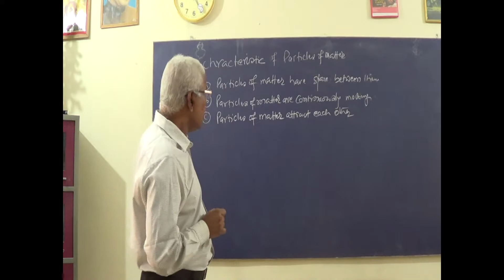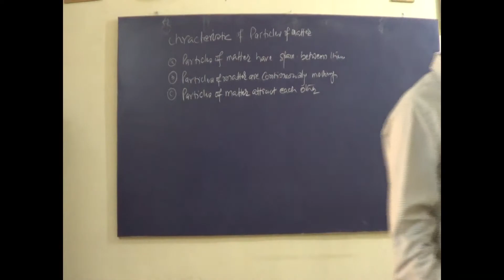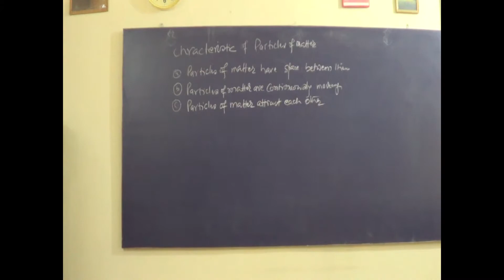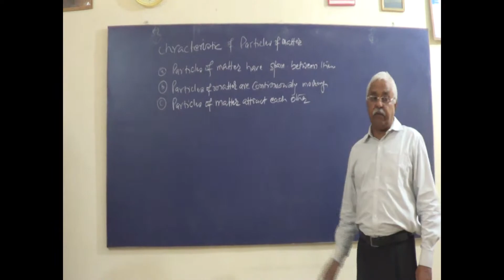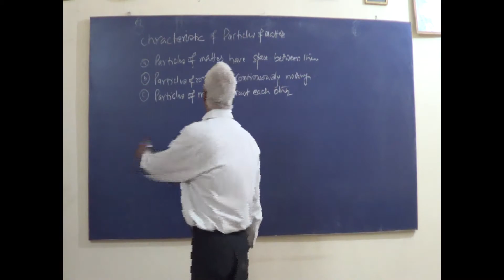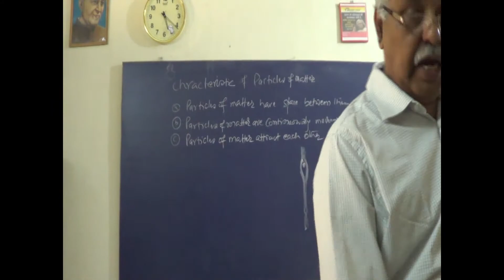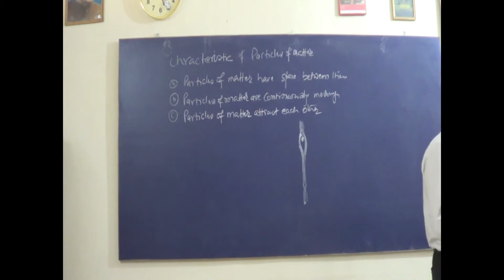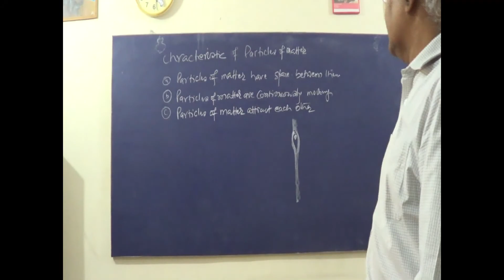MATTER IN OUR SURROUNDING CLASS 9 LECTURE 2